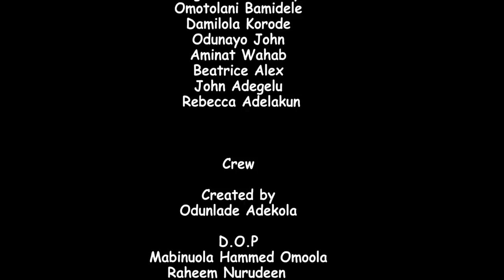SAAMU ALAJO ( ALAMORAN ) Latest 2022 Yoruba Comedy Series EP74 Starring Odunlade Adekola